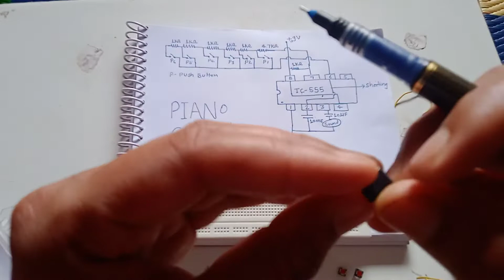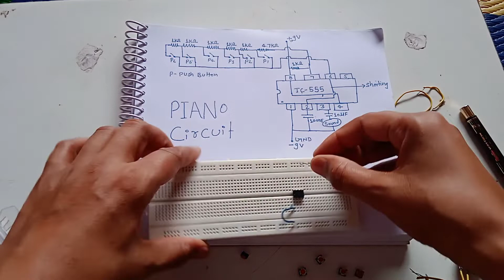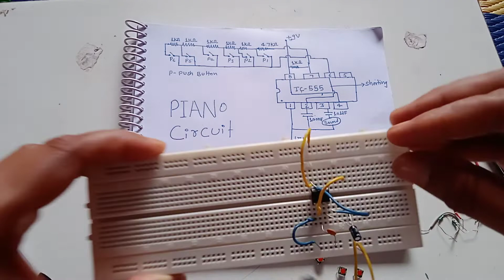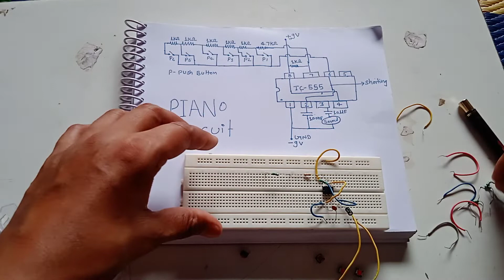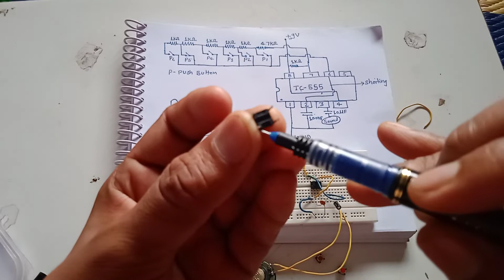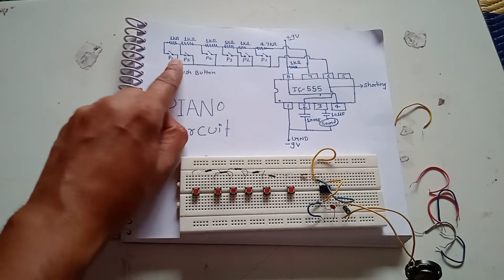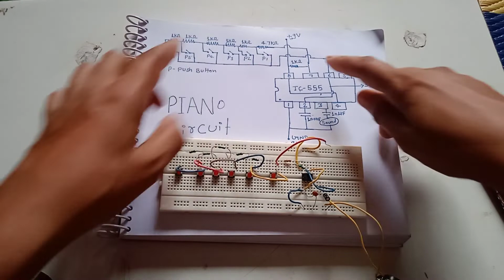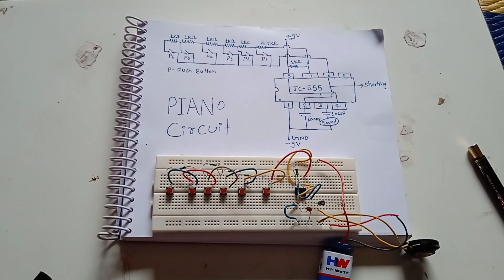Project No. 10 Electronic Piano🎹 circuit@ltwscience230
@LTW SCIENCE science,technology,electronics,led,robotics,IoT,Resistor,Devendra Shrivash,

Required Component
1) Breadboard = 1 No's
2) 1k Resistor= 6 No's
3) 4.7K Resistor = 1 No's
4) 9V battery
5) IC 555 = 1 No's
6) 100nF Capacitor = 1 No's
7) 10 Micro F  Capacitor = 1 No's
8) speaker = 1No's
9) Push Button = 6 No's

ignore it

electronics,